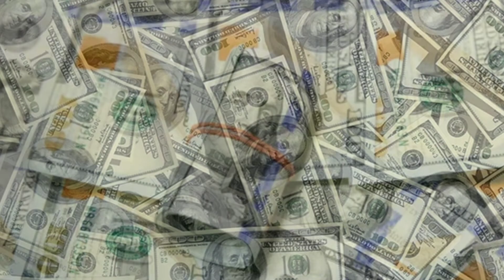БУГУНГИ ВАЛЮТА КУРС 9-МАЙ УЗБЕКИСТОНДА ВАЛЮТА КУРСИ, 9-МАЙДАГИ КУРС BUGUNGI VALYUTA KURSI 9-MAY RUBL